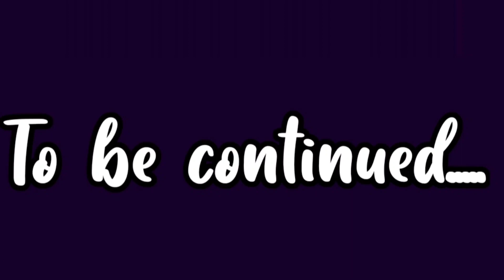FREE FIRE PAKISTAN BEST PLYERS EVER || PART 2 || PFFO CLASH SQUAD TOURNAMENT BEST PLYERS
FOR NEXT TOURNAMENT JOIN OUR WHATSAPP GROUP.

ALSO,